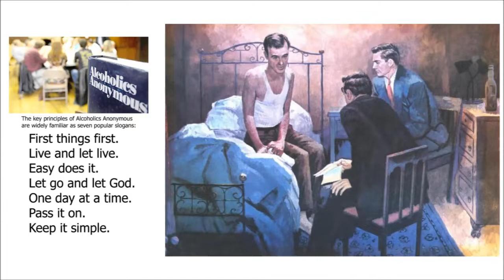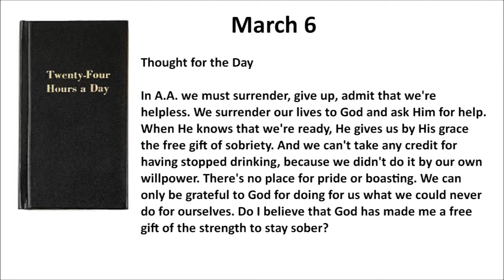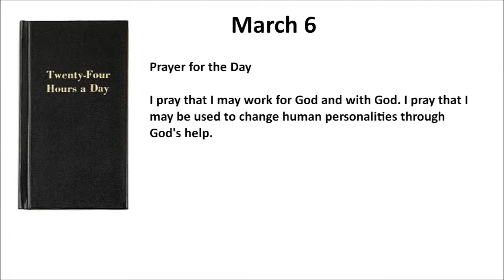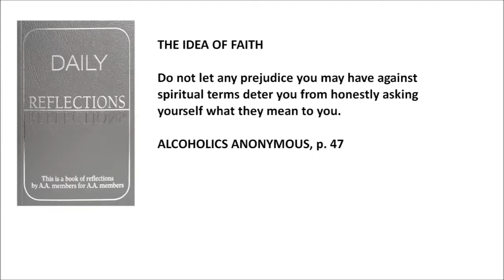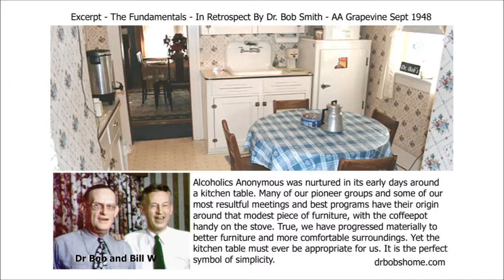MARCH 6 - Twenty-Four Hours a Day ----- Daily Reflections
STEP 1
unmanageable.

STEP 3
Him.

STEP 6
of character.

STEP 7
Humbly asked Him to remove
our shortcomings.

STEP 8
them all.

STEP 12
our affairs.

SURRENDER
SHARING
AMENDS
GUIDANCE

HONESTY
PURITY
UNSELFISHNESS
LOVE

TRUST GOD
CLEAN HOUSE
HELP OTHERS

Alcoholics Anonymous,
Chapter 5,
How it works,
AA,
Dr Bob,
Bill W,
Big Book,
12 Steps,
RECOVERED,
Powerless,
1st Step Experience,
Craving,
Desire,
Real Alcoholic,
Easy Does It,
4 Absolutes,
Honesty,
Purity,
Unselfishness,
Love,
Keep Coming Back,
Clarence Snyder,
AA Cleveland,
Akron Ohio,
Founders',
Serenity,
Amazing Grace,
The Doctor's Opinion,
Dr Silkworth,
drunk,
sober,
How it works,
Big Book,
12 Steps,
1st Step Experience,
Alcoholic,
Easy Does it,
Absolutes,
aa meetings,
sobriety,
aa speaker,
oxford group,
miracle,
peace,
serenity,
fellowship,